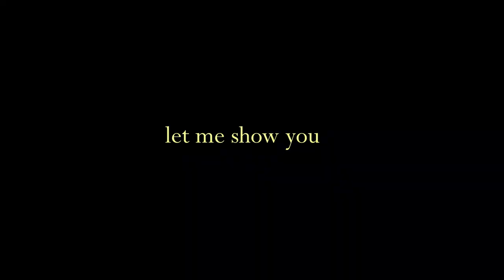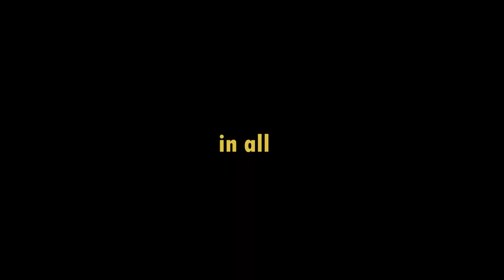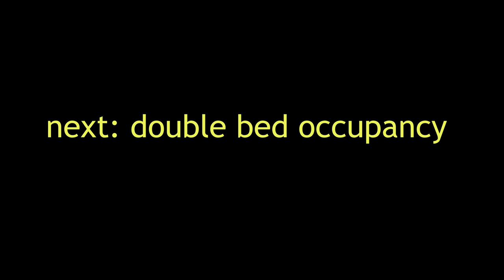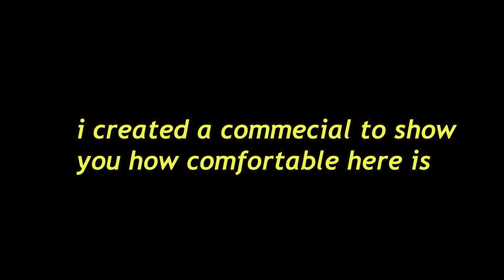this $65 Luxury & CHEAPEST apartments / AirBnB in Accra Ghana will blow your Mind!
this $65 Luxury & CHEAPEST apartments / AirBnB in Accra Ghana will blow your Mind! is a video where i toured the real estate market of Accra Ghana and show you one of the best hands-off AirBnB and HOTEL Apartments to invest and why Ghana might be the next best place to visit as well as for Real estate investment in Africa.
This Apartments were developed by MARTHAS PLACE GH which is a Ghanaian living in abroad owned

contact marthas place below for the best staycation in Accra Ghana

MY LIFE AS AS A 26YR OLD LIVING AND GHANA : spent the weekend at the best AIRBNB in ACCRA, GHANA and why you should visit Ghana in 2022 especially in Ghana and African  American, Ghanaian and Nigerian diaspora and all visitors such as African diaspora, most people including African travellers dont like visiting Ghana because of its known boring atmosphere, but in my videos i highlight amazing activities that would blow up your mind, thus AirBNB is new in kasoa and the features is amazing with its affordability, you will love this and would want yo stay  while living in Ghana both long or short term.

Visit Martha’s place here

ABOUT ME
My name is Alhaji theozzy, 26 years old Ghanaian travel enthused and lifestyle content creator with a 9-5 working as a medical lab scientist in Ghana, and travelled all 16 regions in Ghana as a student while in the best university in Africa, UNIVERSITY OF CAPE COAST UCC,
I also create short reels for brand using capcut and inshot

BESTIEEEE

TAGS TO PUSH THE VIDEO